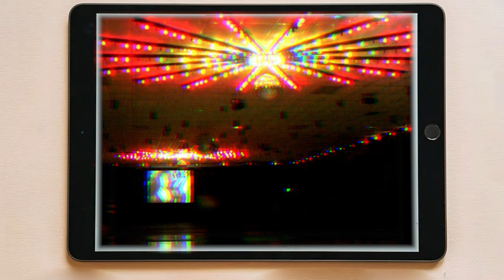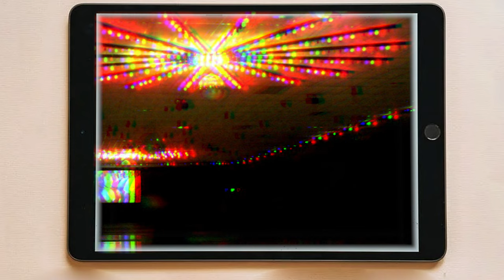Úroveň 31 | Korčuľová dráha | The Backrooms SK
Vitaj, cestovateľ. Vitaj na úrovni 31. Coach ťa rád naučí ako bezpečne žiť na tejto úrovni. Príď zober si korčule, daj si pizzu a mandľovú vodu.

Veľa štasia
Tím H.E.S